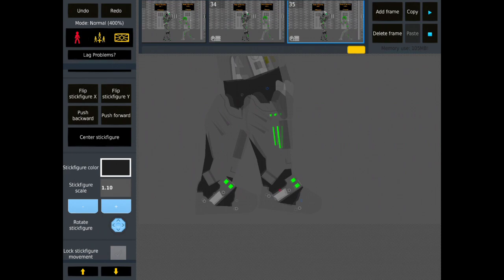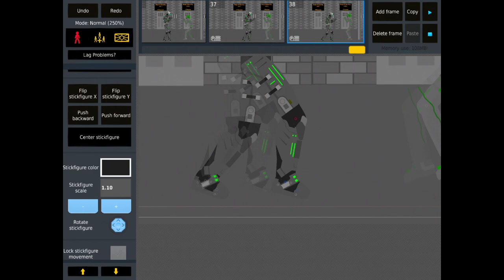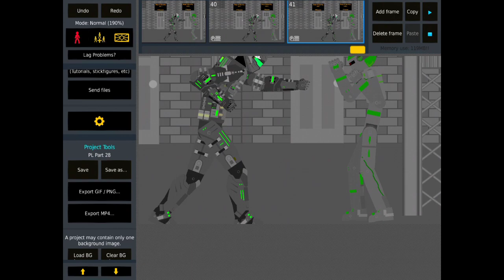Stick Nodes: Animating A Second Or Less On Project Landfall Timelapse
Pain.
This was like 30 minutes of work.